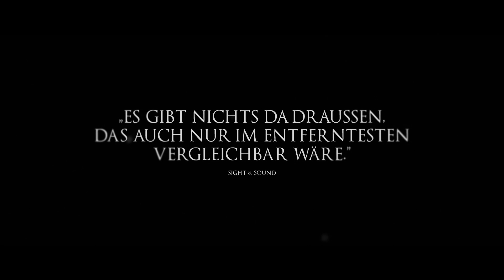A DARK SONG | Trailer deutsch german [HD]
| "A Dark Song" (Trailer deutsch german) | Kinostart: 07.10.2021
DANKE! :)

Offizieller deutscher Kino-Trailer zu dem Film "A Dark Song".

Originaltitel: A Dark Song
Horrordrama, IE/UK 2021
Filmverleih: Drop-Out Cinema
Filmlänge: 100 Minuten
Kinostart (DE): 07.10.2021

Schauspieler/Darsteller: Steve Oram, Catherine Walker, Susan Loughnane, Mark Huberman u.a.

Regisseur: Liam Gavin